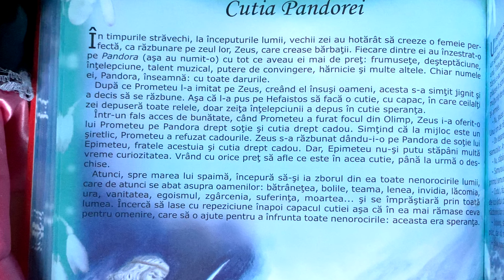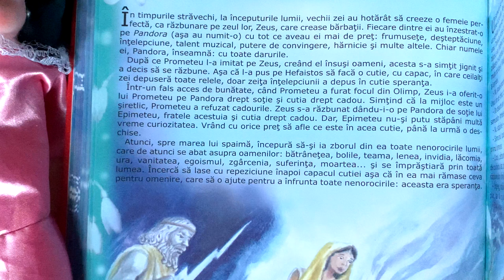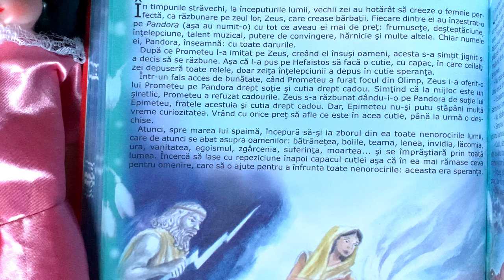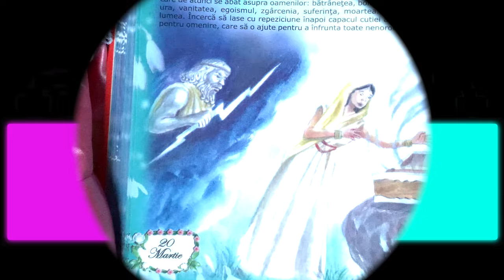Cutia Pandorei 🗃️ Povești pentru copii în limba română | Povești scurte 4K (79/365)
Povești noi cu cutia Pandorei pentru copii. Povești pentru copii în limba română. Povești scurte audio în 4K. Să citim o carte de poveste împreună. Basme și povești de lectura.

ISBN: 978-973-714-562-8